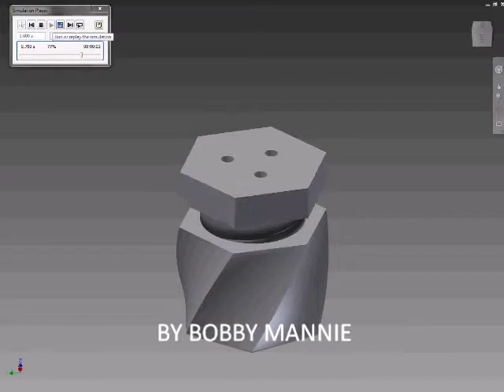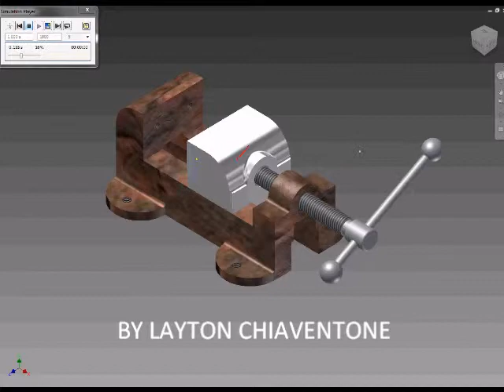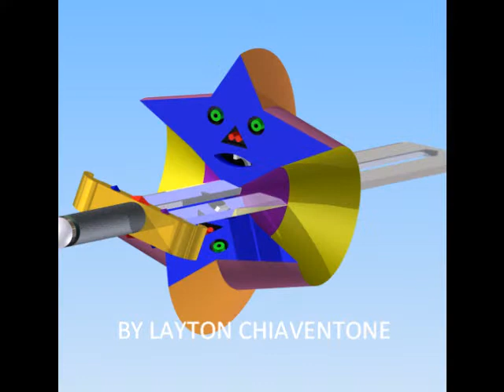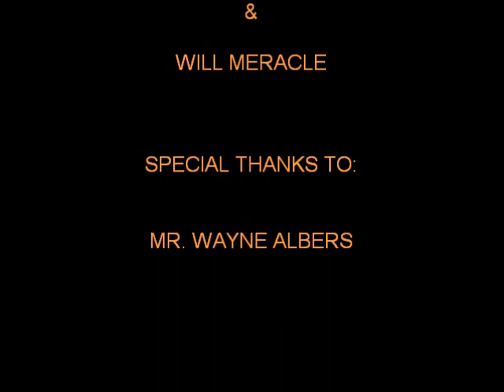Herrin High School Drafting 2012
Herrin High School Drafting program, for Inventor and 3DS Max programs, for 2012. Made by Herrin's finest drafters (Layton Chiaventone & Bobby Mannie) and two other solid guys (Chais Schumacher & Will Meracle) show off their abilities to shape objects and create extrodinary movements. Instructor Wayne Albers has worked very hard to get Layton and Bobby to work almost constantly saying his trademark phrase, "Get back to work!". He was unwilling to accept that Layton and Bobby are terrific drafters on the Autodesk Inventor program. So I made this movie to prove it